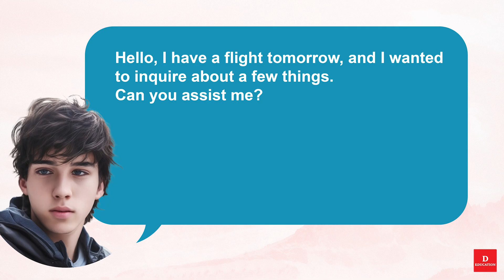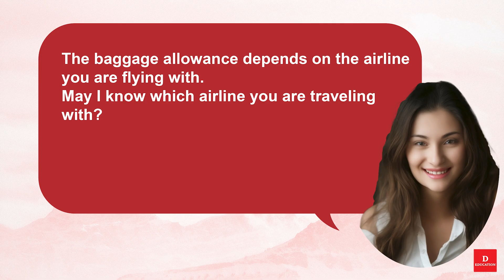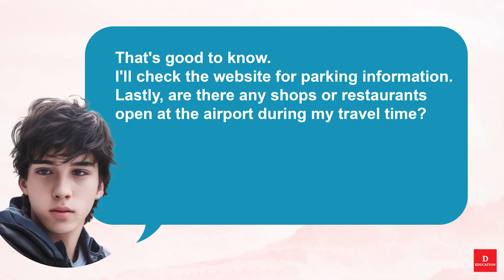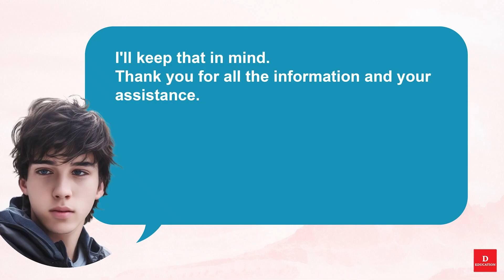Short English Conversation - Airport 051 | Listen and Practice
Short English Conversation -  Airport 051
Listen and Practice